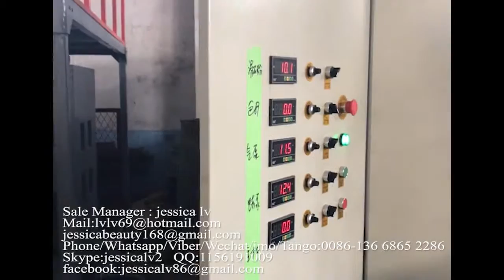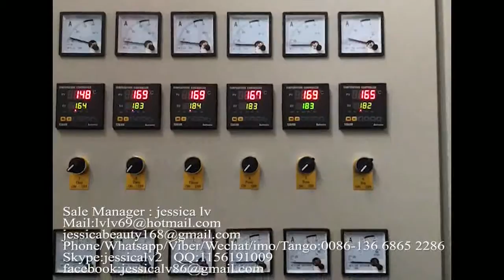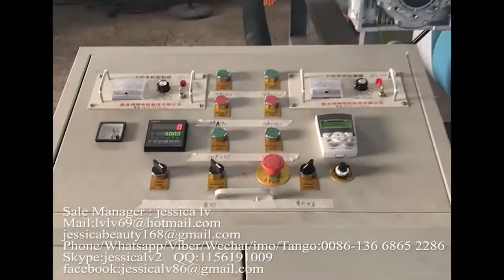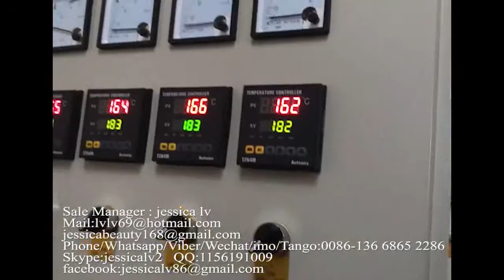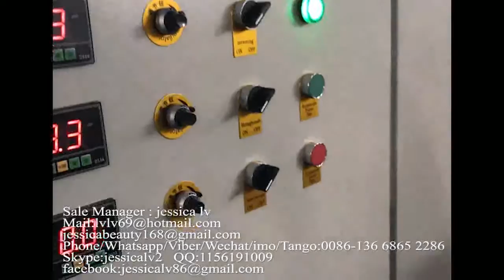india epe foam sheet extruder machine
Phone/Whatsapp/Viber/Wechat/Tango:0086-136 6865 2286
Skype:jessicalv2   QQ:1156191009